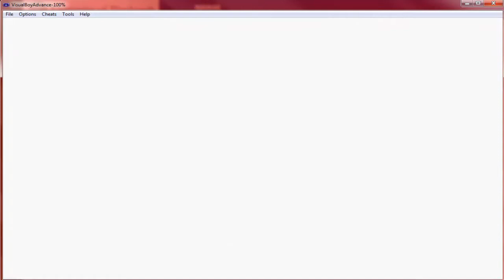Gameboy Color: A to Z - Atomic Punk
JUST KEEP WALKING. JUST KEEP WALKING. JUST KEEP WALKING WALKING WALKING.